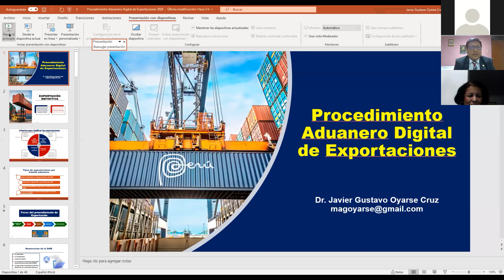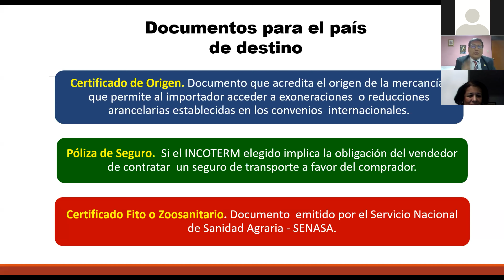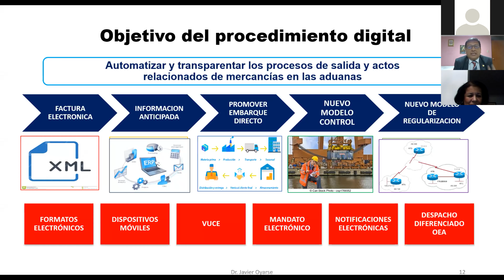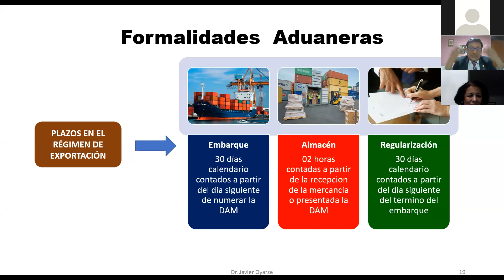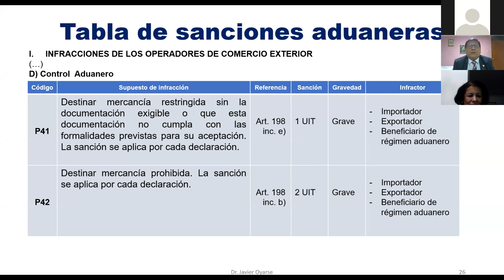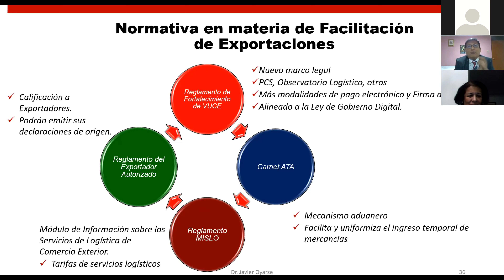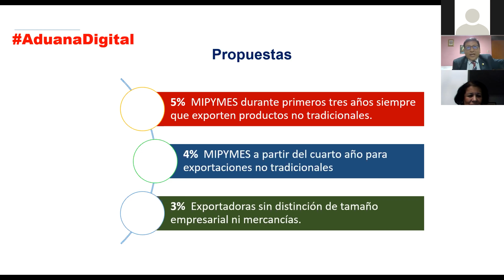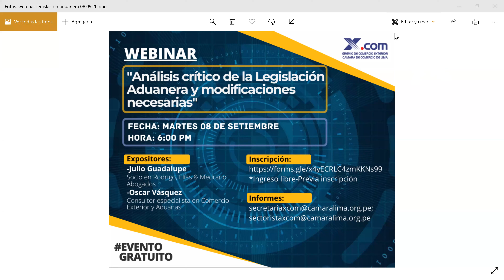WEBINAR XCOM: Exportación 100% Digital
Desarrollado por el Gremio de Comercio Exterior de la CCL
Expositor: Javier Oyarse - Especialista en Aduanas y Comercio Exterior
Fecha: Martes 01 de Setiembre, 2020